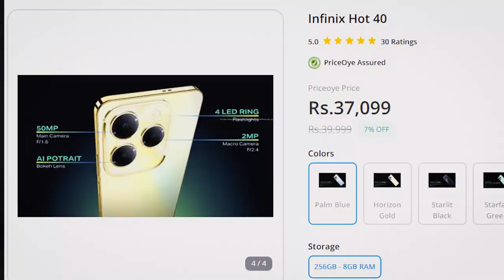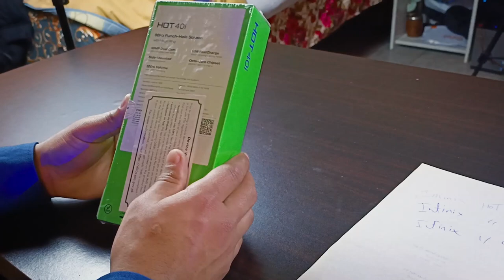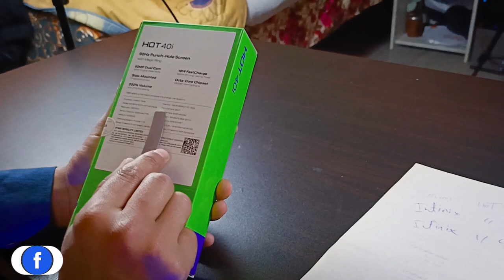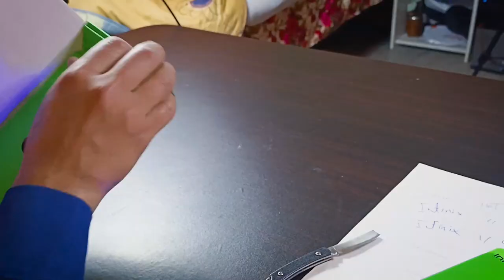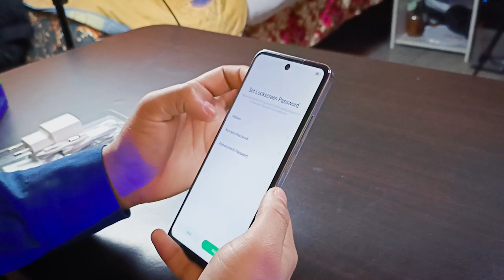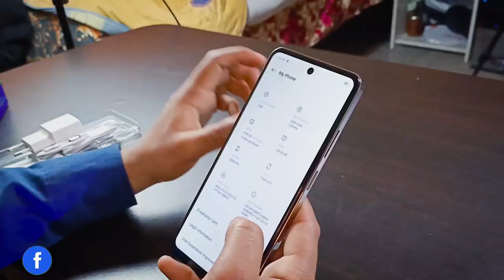⚡️📱Infinix hot 40i Unboxing & Review 2024 - Under 30K Best Phone in 2024 - First Look with Review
𝐇𝐞𝐥𝐥𝐨 𝐄𝐯𝐞𝐫𝐲𝐨𝐧𝐞,😊
Welcome to our first look and review of the Infinix Hot 40i, the best phone under 30K in 2024! Join us as we unbox this incredible device and delve into its features, performance, and value.

In this video, we’ll explore:

The unboxing experience of the Infinix Hot 40i.
A comprehensive review of its specifications and features.
An assessment of its performance and value for money.
If you’re on the hunt for a high-quality phone that doesn’t break the bank, the Infinix Hot 40i might just be what you’re looking for.
In this video, I tell you about 🎧N35 TWS Earbuds Gamer Headphones in 2024 || TWS N35 Price in Pakistan in 2024 || N35 Gaming Earbuds by Hammad 946